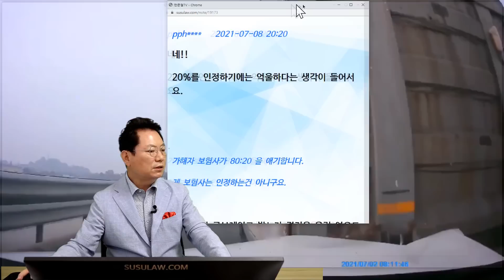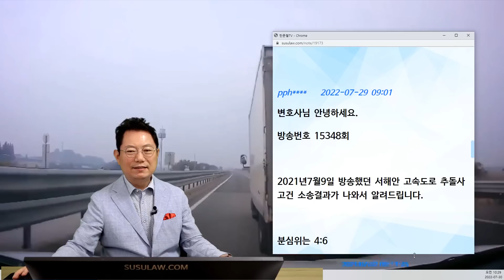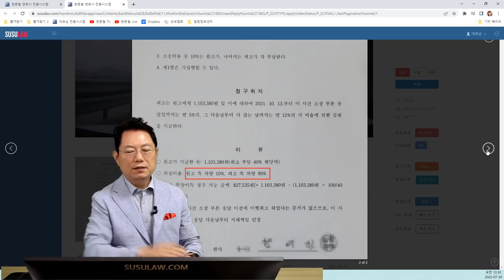16579회. 고속도로에서 갑자기 끼어드는 차량과 사고, 분심위는 블박차 과실을 40%라고 했는데 재판 결과는?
b15348 u11749
220730 (토) 생방송

편도 2차로 고속도로의 1차로를 달리던 중 앞서 달리던 2차로 트럭이 1차로로 들어오면서 블박차가 이를 추돌한 사고, 후속

트럭은 깜빡이 없이 블박차와 거리 25m 정도에 들어와서 2.몇초만에 사고

한문철 변호사    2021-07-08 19:57
보험사에서 80:20 얘기하는데
질문자는 20% 인정할 수 없어 질문하신 건가요?

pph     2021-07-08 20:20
네!!
20%를 인정하기에는 억울하다는 생각이 들어서요.
가해자 보험사가 80:20 을 애기합니다.
제 보험사는 인정하는건 아니구요.
저도 놀라 급브레이크 밟느라 경적을 울릴 여유도 없어서 빠~앙 하지도 못했습니다ㅠㅠ

* 투표 *
1. 80:20 (32%)
2. 90:10 (24%)
3. 100:0 (44%)

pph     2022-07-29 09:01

방송번호 15348회
2021년7월9일 방송했던 서해안 고속도로 추돌사고건 소송결과가 나와서 알려드립니다.
분심위는 4:6
소송은 1:9로

최종 확정판결 나서 알려 드립니다.

* 의견

- 블박차와 상대 트럭의 속도가 중요
- 만약 블박차 속도가 제한속도보다 많이 빨랐다면 블박차에게도 일부 과실이 인정될 것
- 지난 방송에서 속도가 많이 빨라 보여서 80:20이면 받아들이는게 좋겠다는 의견이 많았음
- 분심위에서 블박차 과실 40%
- 법원에서 블박차 과실 10%

쭌